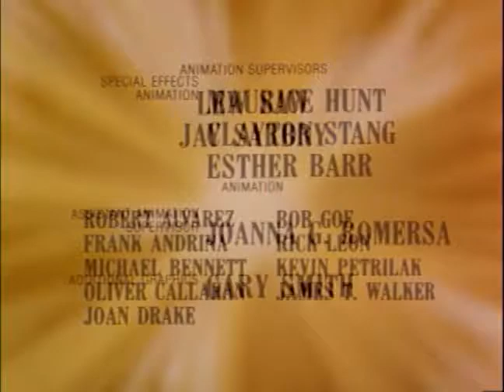The Greatest Adventure: Stories From The Bible : #7 David & Goliath